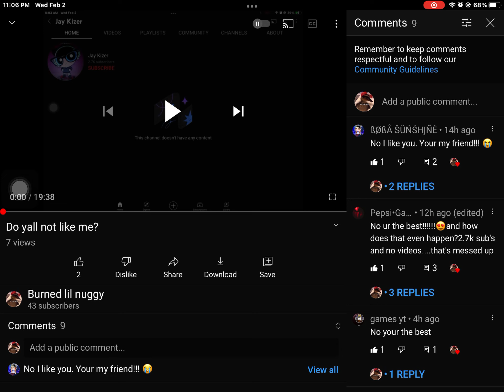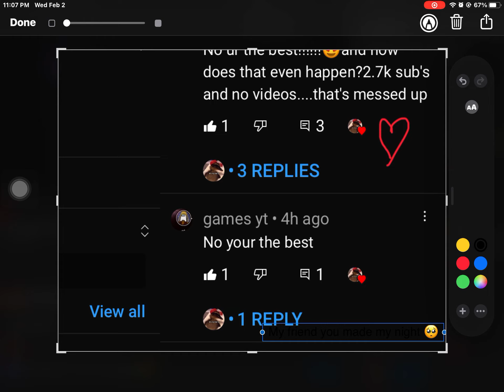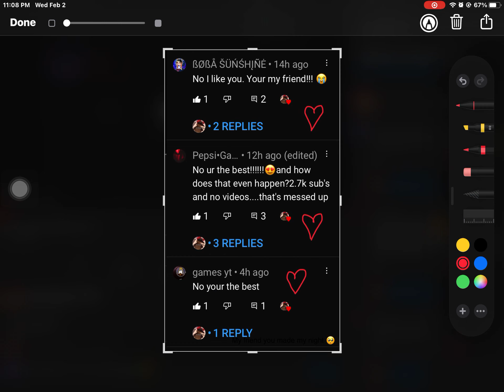Thank you so much ☺️🥰💞🥺💗